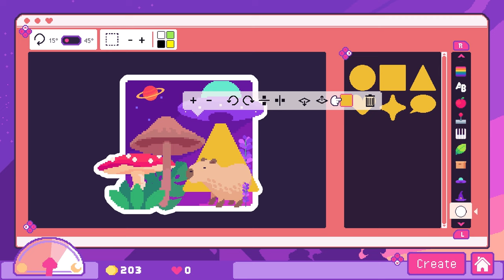Sticky Business – Release Trailer – Nintendo Switch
Sticky Business and the Plan With Me DLC are available now on Nintendo Switch

In Sticky Business you run your own cozy small business – and it’s all about getting creative while letting your imagination run wild as you create stickers, arrange sticker sheets, pack orders, and hear more about your customers' stories every time they buy stickers! Because no shop is complete without its customers! Each one will ask for different stickers, and by fulfilling their requests, not only will you impress your customers, but you'll also learn more about their lives. Choose from over 400 elements when creating your stickers. Plus, you can also add effects like glitter and sparkles to build your next favorite sticker. Improve your sticker business day by day and build the cutest shop on the internet.